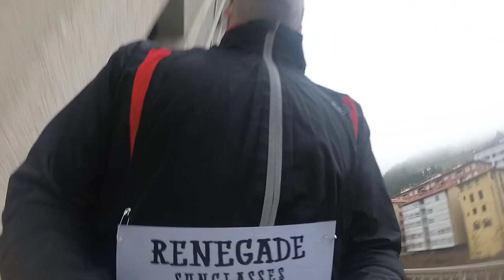San Silvestre Festa 2018 (Soraluze)